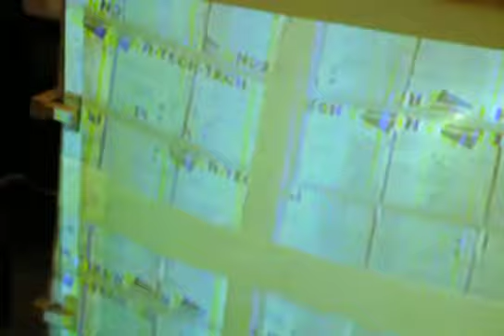Prototyping Cheek-to-Cheek v2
Some prototyping and tweaking